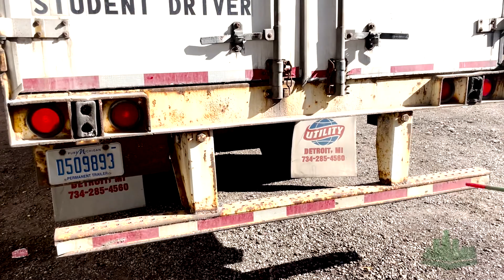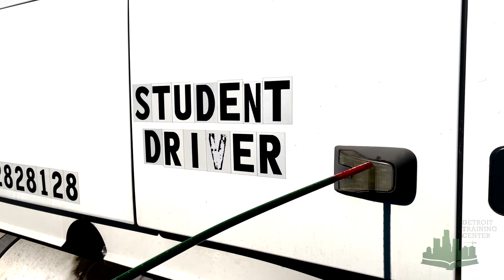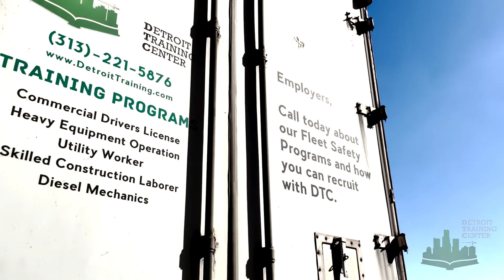Detroit Training Center CDL A Pre Trip 2022 With Tim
Filmed and edited by Jordan Harris